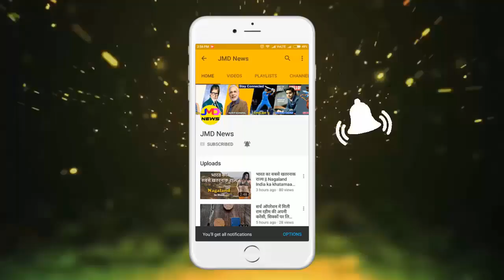नवरात्री पर भूल कर भी ना करे ये 8 काम वरना हो जाओगे बर्बाद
नवरात्री पर भूल कर भी ना करे ये 8 काम वरना हो जाओगे बर्बाद  || Jmd News Updates ||

नवरात्रि के टोटके
navratri ke totke
navratri ke upay
navratri upay in hindi
navratri upay in urdu
navratri ke totke
bhudhwar ke upay
mata ke upay
mata ke chamatkari upay

नवरात्रो में नौ दिनों तक मां के नौ स्वरुपों की पूजा की जाएगी। व्रत, पूजा पाठ का माहैल होगा। मां दुर्गा की भक्ति में डूबे भक्त नौ दिन तक उपवास करेंगे। मां की मूर्ति की स्थापना की जाएगी। कलश स्थापित होगा, लेकिन इस पूजा-पाठ से पहले आपको इससे जुड़े नियमों के बारे में जरुर जान लेना चाहिए।
नवरात्रि पर देवी पूजन और नौ दिन के व्रत का बहुत महत्व है।इन नौ दिनों में व्रत रखने वालों के लिए कुछ नियम होते हैं। ऐसे में हम आपको ऐसे ही कुछ बातों के बारे में बताने जा रहे हैं जिसे आपको व्रत के दौरान भूलकर भी नहीं करना चाहिए या यूं कहे कि नवरात्रि के व्रत में इन बातों का खास ख्याल रखना चाहिए।
नवरात्री व्रत में किन बातों का रखे खास ख्याल... नवरात्रि में नौ दिन का व्रत रखने वालों को इस व्रत के दौरान दाढ़ी-मूंछ और बाल नहीं कटवाने चाहिए। व्रती को नौ दिनों तक नाखून नहीं काटने चाहिए। कलश स्थापना करने या अखंड दीप जलाने वालों को नौ दिनों तक अपना घर खाली नहीं छोड़ना चाहिए। घर में सात्विक भोजन बनना चाहिए। लहसून-प्याज, नॉनवेज से बचना चाहिए। नवरात्र का व्रत करने वालों को पूजा के दौरान बेल्ट, चप्पल-जूते या फिर चमड़े की बनी चीजें नहीं पहननी चाहिए। काले रंग के कपड़े पहनने से बचना चाहिए। व्रत में खाने में अनाज और नमक का सेवन नहीं करना चाहिए। एक घर में तीन शक्तियों की पूजा नहीं करनी चाहिए। किसी का दिल दुखाना सबसे बड़ी हिंसा मानी जाती है। महिलाओं को मासिक धर्म के दौरान 7 दिन पूजन नहीं करना चाहिए।